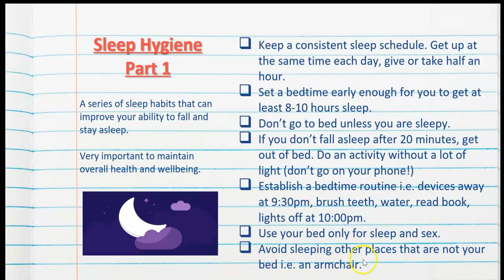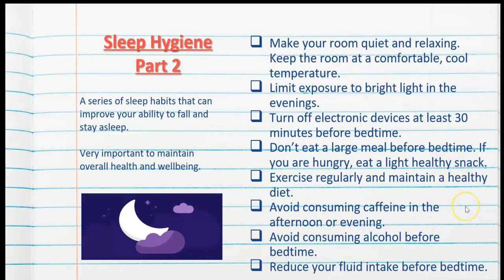Sleep Hygiene - Psychological Health and Wellbeing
Video 12 of the Psychological Health & Wellbeing topic for Stage 2 Psychology.